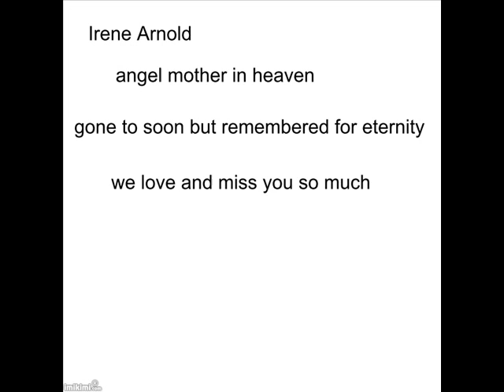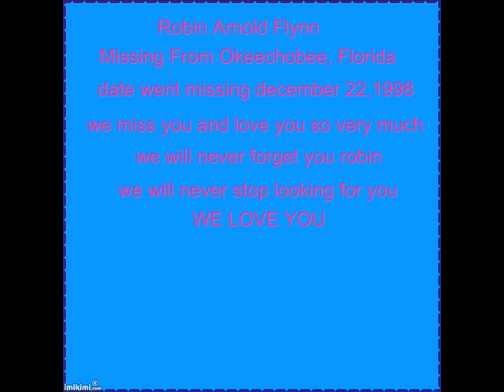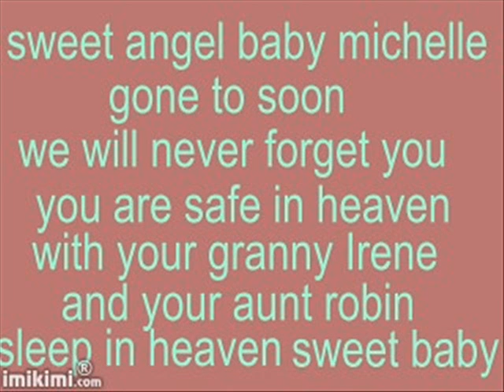3 ANGELS.wmv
video I made for the family of Irene Arnold gone to soon, Robin Arnold Flynn, missing since 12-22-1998. and baby Michelle Arnold . gone to soon..